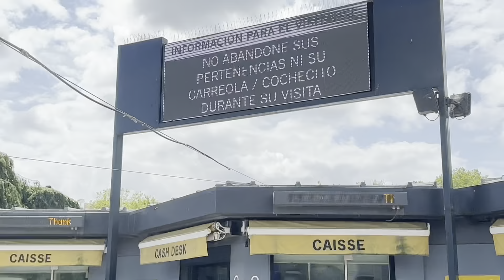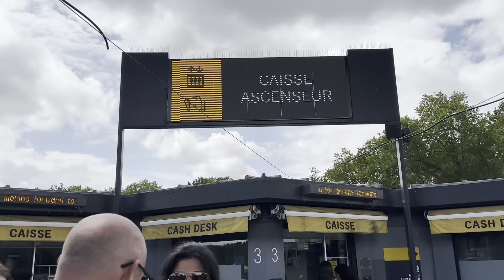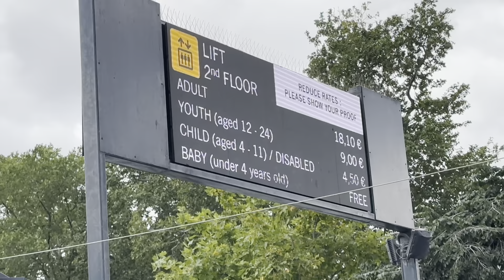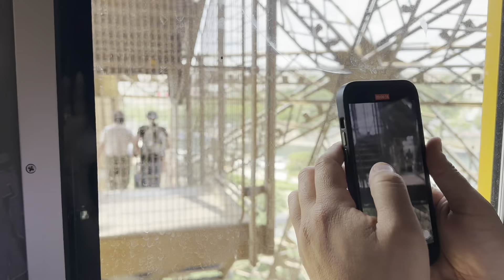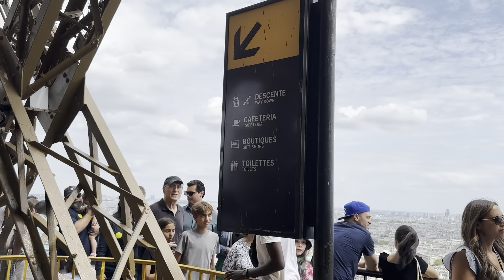Eiffel Tower Paris France 🇫🇷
Discover the magic of Paris Eiffel Tower! Discover the enchanting beauty of this iconic landmark.from breathtaking views to romantic strolls,it’s a must visit destination for all travelers.Capture unforgettable memories and immerse yourself in the charm of Paris ❤️🇫🇷